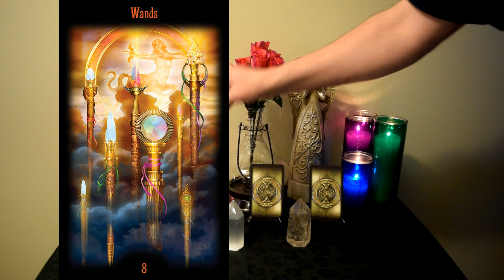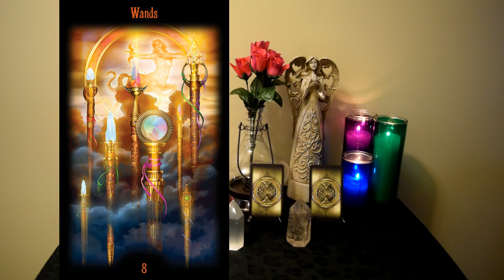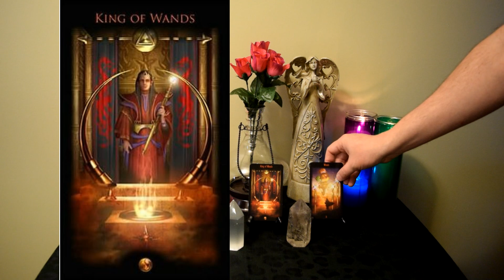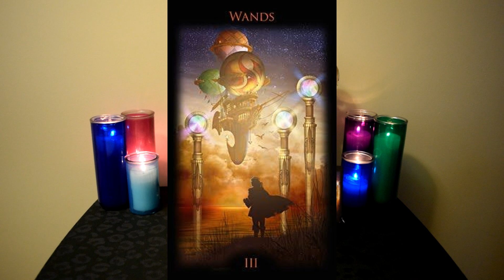Weekly Angel Oracle Card Reading with Tim - February 1-7, 2016 - Legacy of the Divine Tarot